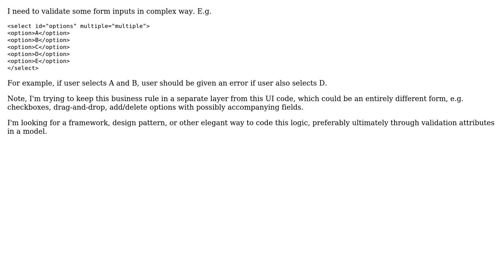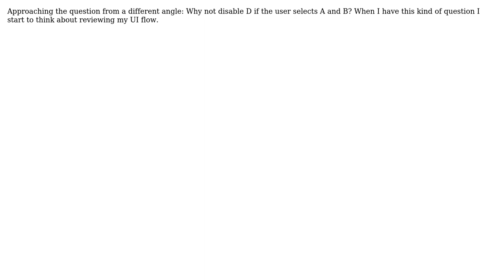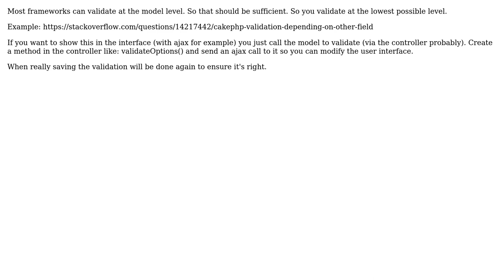Complex Mutual Exclusion Validation Logic (3 Solutions!!)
Complex Mutual Exclusion Validation Logic

With thanks & praise to God, and with thanks to the many people who have made this project possible! | Content (except music & images) licensed under CC BY-SA | Music | Images & others | With thanks to user Vlad GURDIGA user mouviciel user Luc Franken user blindcodifier9734 and the Stack Exchange Network Trademarks are property of their respective owners. You are responsible for your own actions.